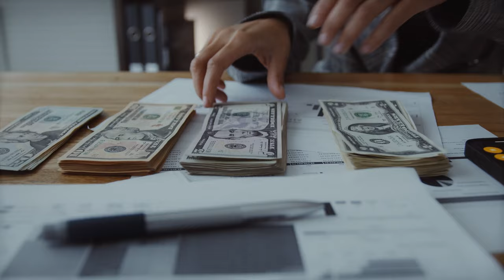6 Investing Mistakes To Avoid In Your 20s || EP9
📊 Join My Premium Signal Group

👉 Finance For 20s series; Episode 9

In this video, I shared 6 investing mistakes you should avoid in your 20s.

Bitget: Register with my link and get $20 on your first $100 deposit

📌 Kindly ignore anyone replying to your comments with fake numbers and telling you to message them.